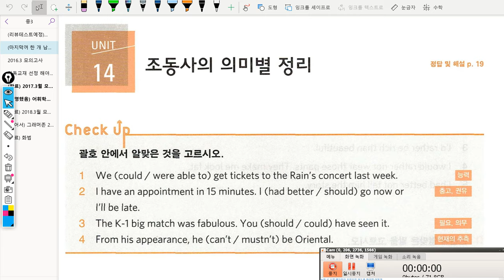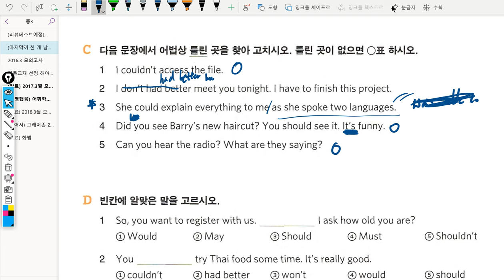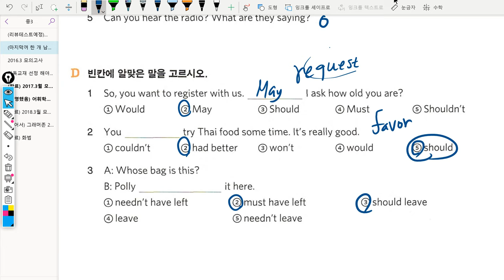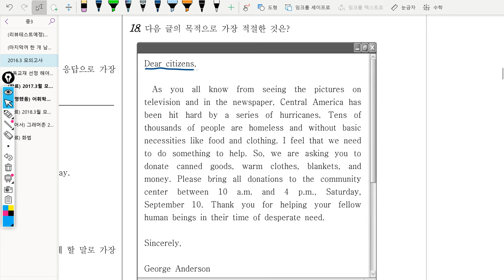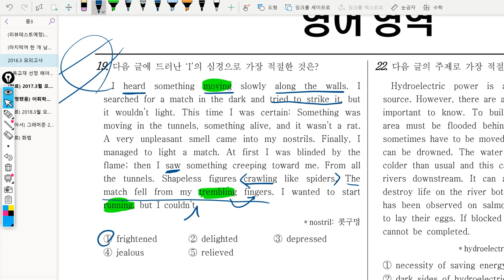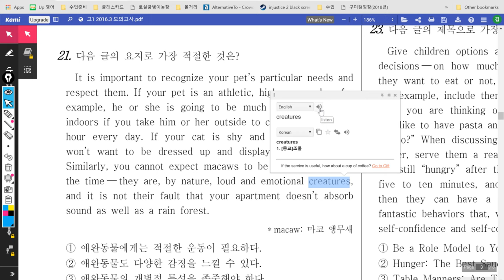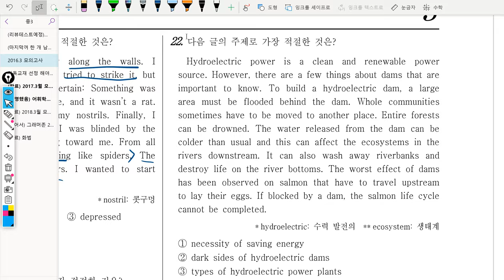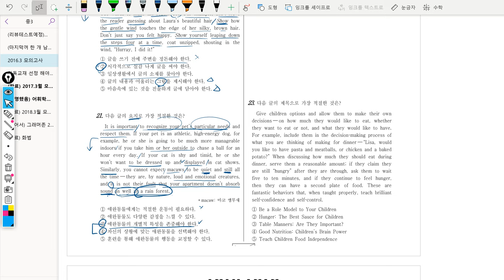중3 2019년01월24일